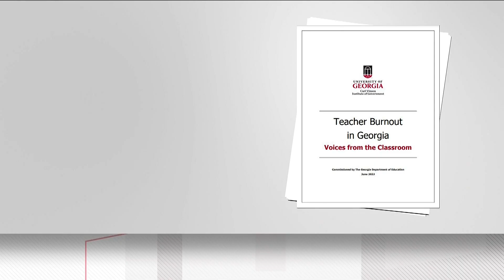'Endured unrealistic expectations' | Georgia having trouble hiring and retaining teachers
Schools all over the state are rushing to fill positions on the first day, and the problem doesn't start there.